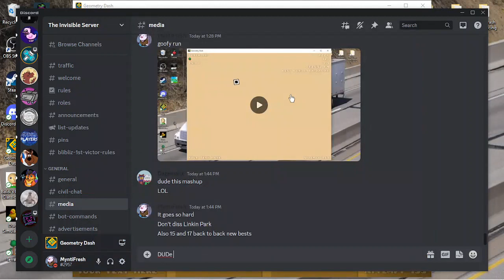Sightless Sandstorm 34%